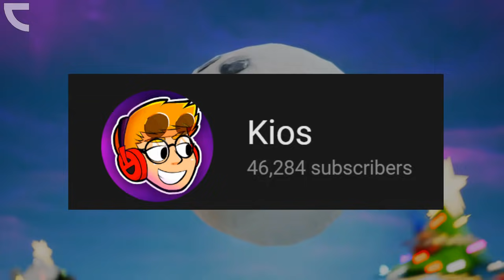SEASON 7 TRAILER! (Fortnite: Battle Royale)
In this video I am talking about SEASON 7 In Fortnite: Battle Royale in 2018 / 2019 for the PS4, Xbox One, PC, Nintendo Switch & Mobile Devices [IOS + Android]. I am showing you the *NEW* Fortnite Season 7 Trailer! Enjoy the Season 7 Official Trailer By Epic Games / Fan Made LEAKED Trailer!

He pranked the entire world. He is the BEST!